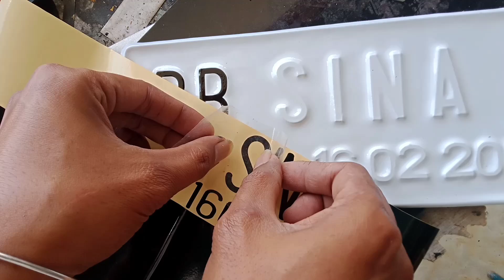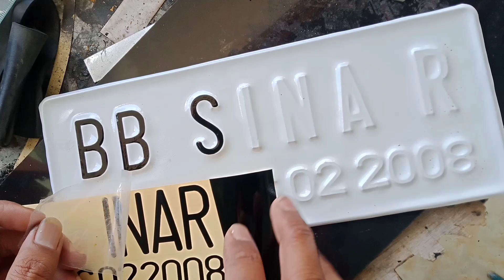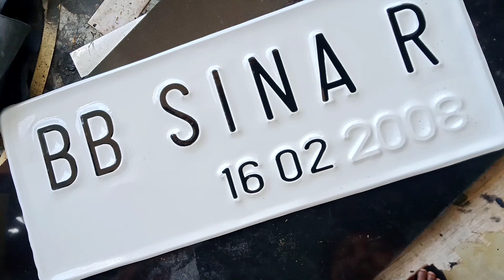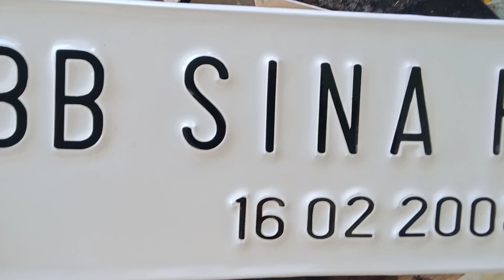Cara bikin plat nomor variasi pakai stiker || papan nama#platvariasi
pada video kali ini saya sedikit berbagi tips cara membuat plat papan nama dari bahan aluminium.kemudian saya pasang stiker untuk huruf dan angka,yang sebelumnya saya cutting terlebih dahulu menggunakan mesin pemotong stiker.setelah itu saya tempelkan satu persatu hurufnya...maka jadilah sebuah plat papan nama yang unik dan keren...seperti plat nomor,namun nyatanya papan nama loh...